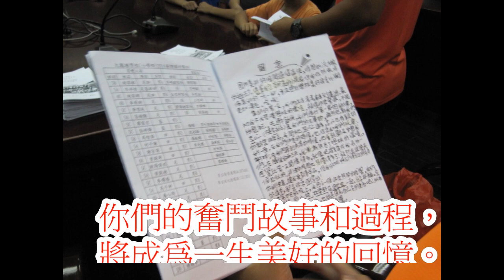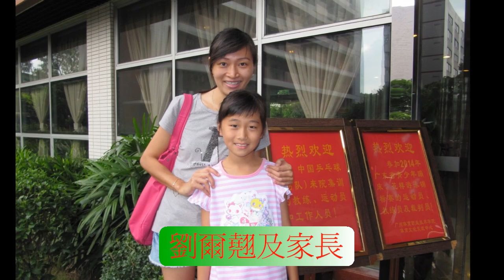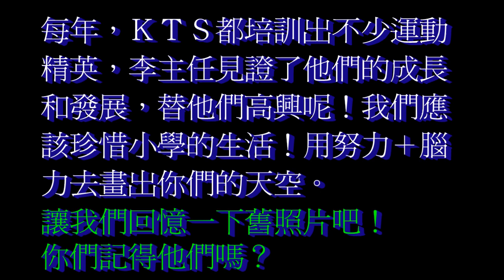2014國內集訓相 半高清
KTS 2014暑期國內集訓